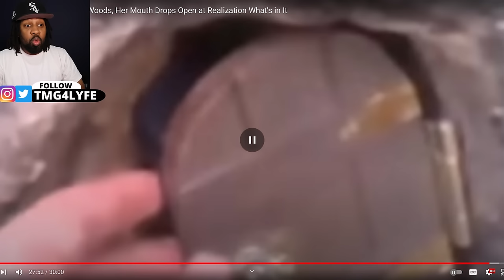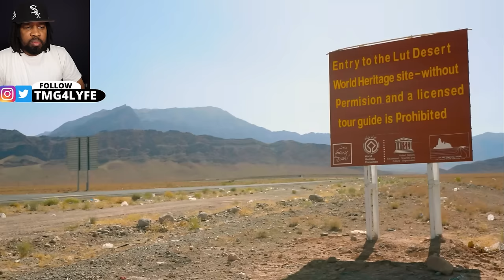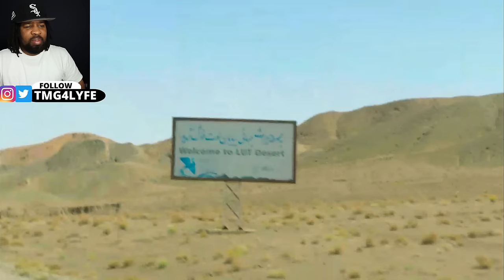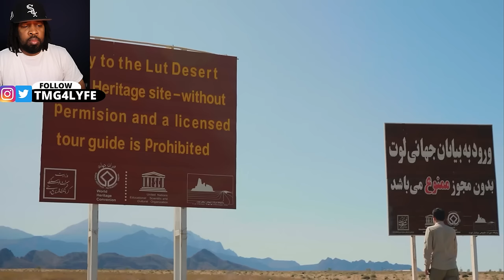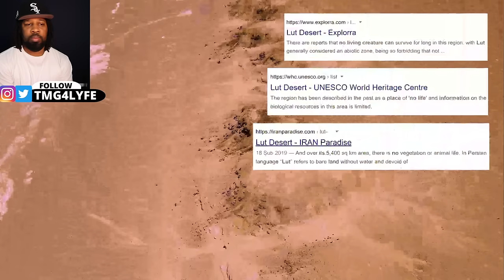Desert's Terrifying New Discovery Shocks ALL Religious people!